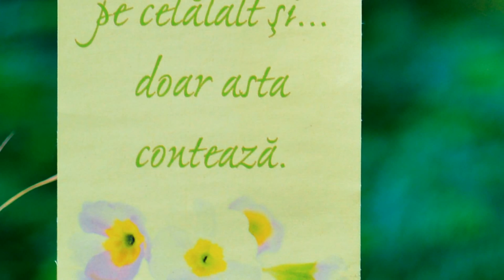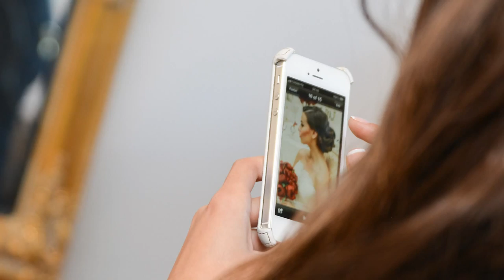Adi and Maria - PreWedding + Wedding + Trash the Dress